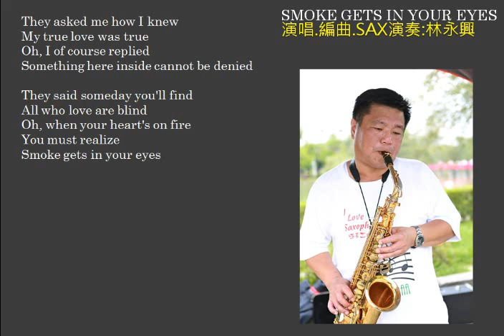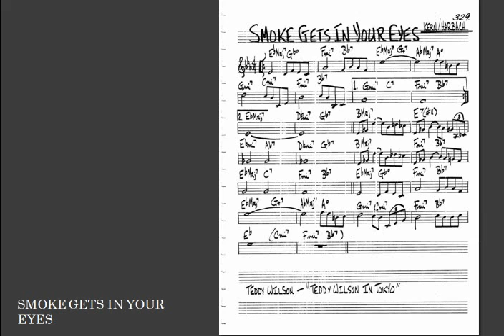Smoke gets in your eyes